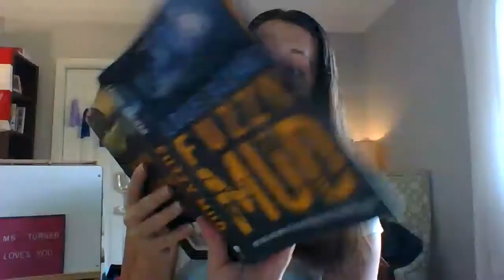Ms. Turner Read Aloud of Fuzzy Mud - Ch. 7-9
This morning we will continue on with chapters 7-9 of "Fuzzy Mud." What happens in the woods with Tamaya and Marshall come across Chad??